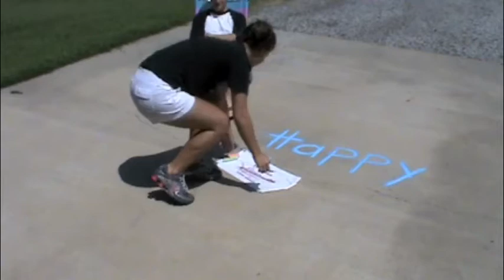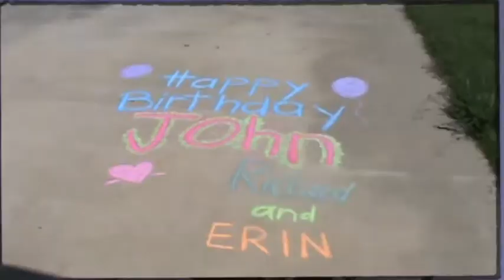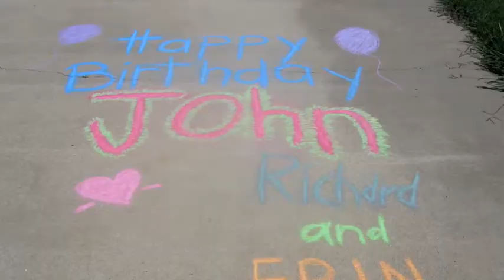Happy Birthday John!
John's 6th Birthday!